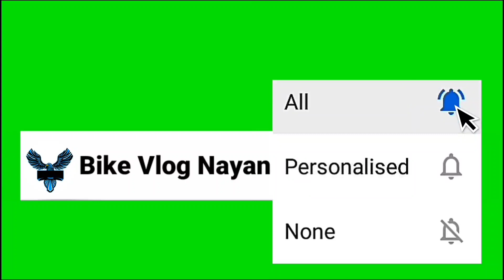বাইক রানিং অবস্থায় ইঞ্জিন থেকে ও পিছনের চাকা থেকে বাজে নয়েজ আসার কারণ কি?bikeengine